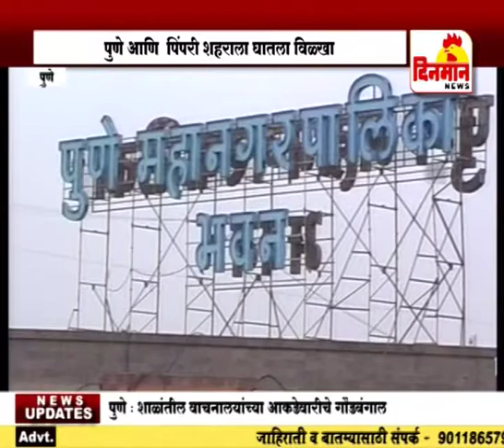स्वाईन फ्लू या विषाणूजन्य आजाराने शहराला घातला विळखा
स्वाईन फ्लू या विषाणूजन्य आजाराने शहराला घातला विळखा २५ सप्टेंबर 2018